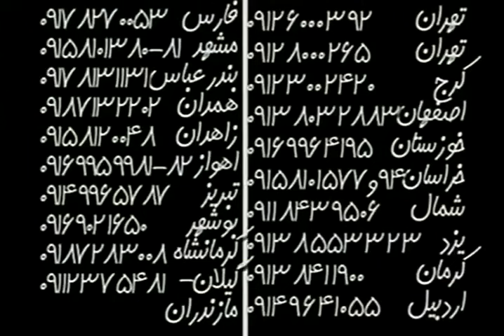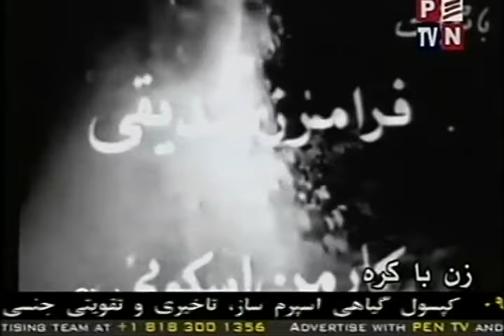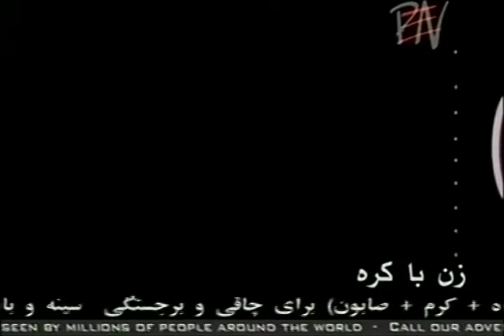👍Filme Farsi Zane Bakereh | فیلم فارسی زن باکره | منوچهر وثوق - حامده حامدی 👍